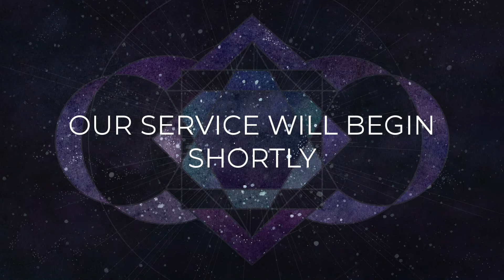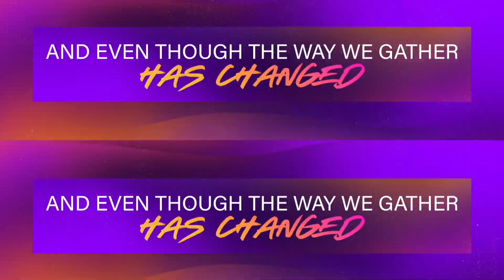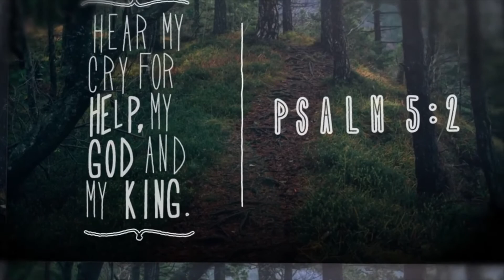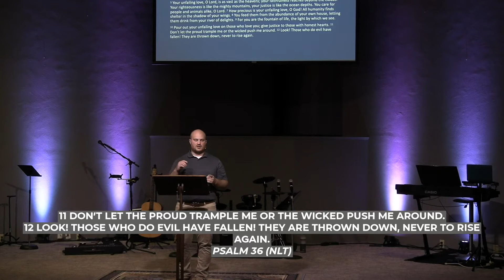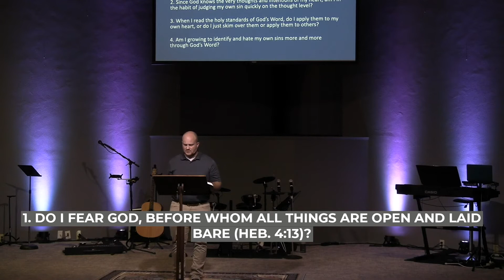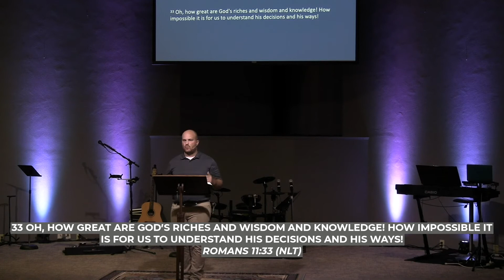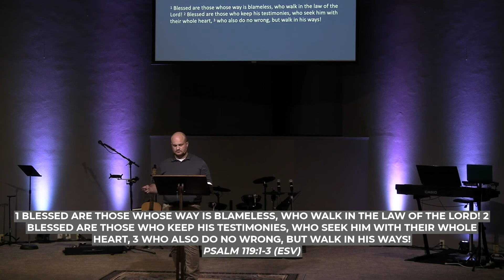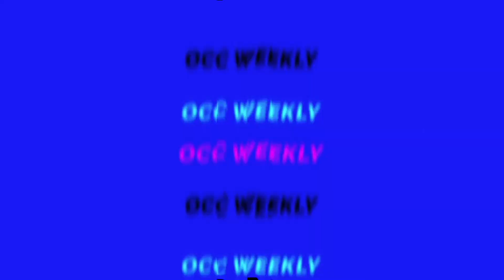OCC Live // 7.12.20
Worship live with us this morning!